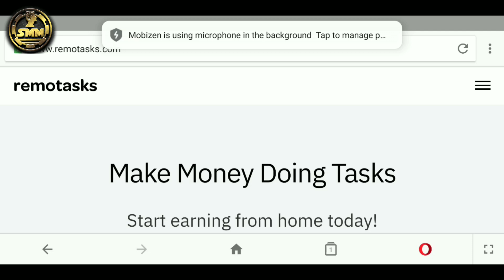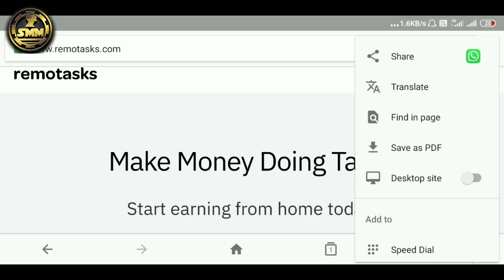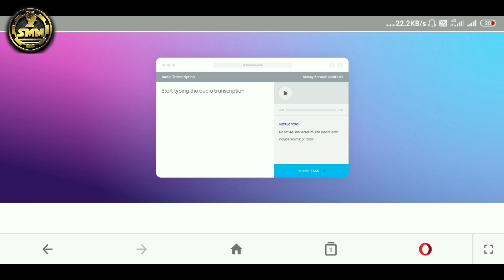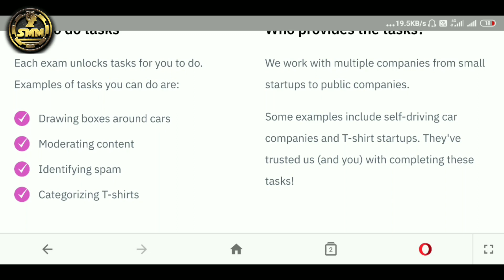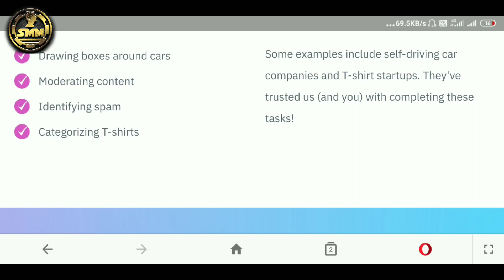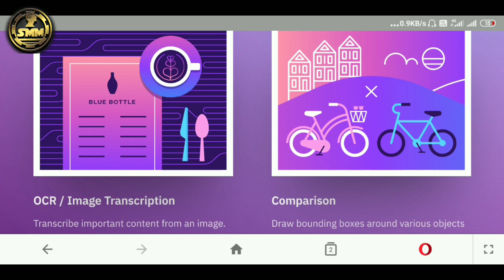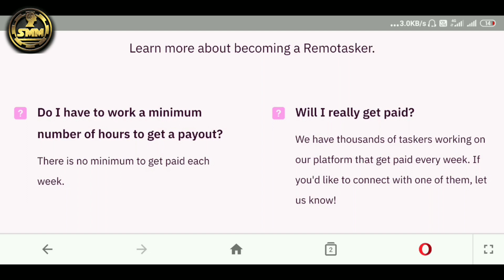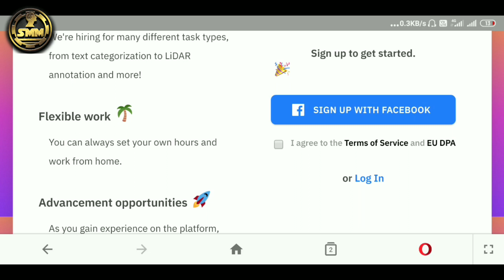How To Make Money Online Job | Freelance Work |Remotasks | Online Earning Money Making Opportunity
How To Make Money Online Job,
make money at home with Remotasks .com, make money at home 2019, make money at home with your phone. How to use Remotasks.com, how to earn 💰 money for Remotasks.com, smm starmoneymaking how to earn money for how to work Remotasks.com any boy and girls, sale your voice and get money Remotasks .com make money Indian housewife at home, apne mobile se Ghar baithe paise kahan hai,best freelance websites,freelance jobs online

😎 I'm on Instagram as👉 @locopilot_amarjit. Install the app to follow my photos and videos.

मशीन खरीदने के लिए क्लिक करें 🔽🔽
▶️ My Leptop
▶️ My MIC
▶️ My Mob.
▶️ My DSLR
▶️ My Tripod
▶️ My green Screen

🛎️ NOTE :- आप पुरी जानकारी करके ही विज़नेस शुरू करें, इसमें हानि भी हो सकता है इसके लिए हमारे चैनल का जवाबदेही नहीं है इस चैनल के तरफ से सिर्फ आपको मार्गदर्शन कराया जाता है! आप अपने मेहनत और लगन से काम / विज़नेस कर सकते हैं! हमारा चैनल आपको अपने राज्य के नियमों और शर्तों को पूरा जान कर ही विज़नेस शुरू करने की सलाह देंती है !